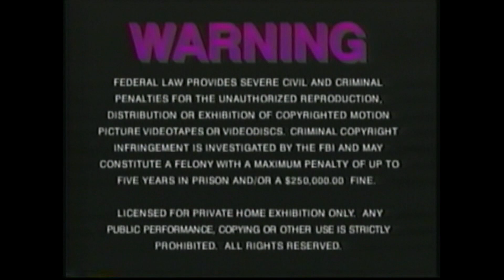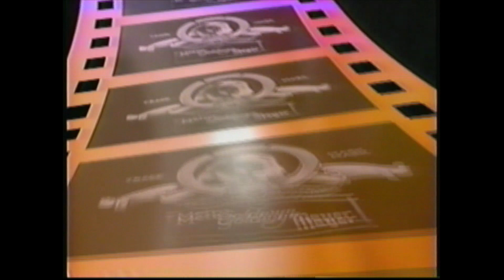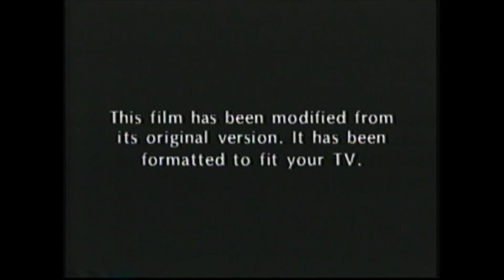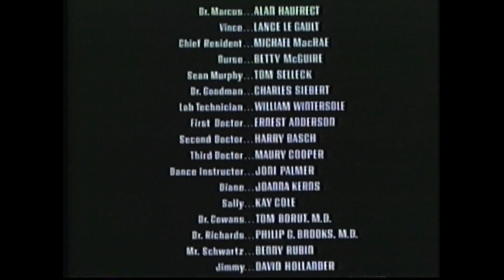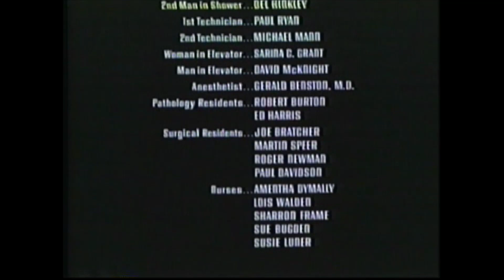Opening and Closing to Coma 1997 VHS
Here's the opening and closing to the 1997 VHS of "Coma."

Start:
1. Rainbow Scroll [1997 copyright]
2. Warning Screen
3. "Visit MGM/UA on the internet..."
4. MGM Contemporary Classics Preview
5. 1993 MGM/UA Home Video Logo
6. "This film has been modified..."
7. 1987 Turner Entertainment Logo [Rare variant]
8. 1957 Metro Goldwyn Mayer Logo
9. First Few Seconds of the Film

End:
1. Last Few Seconds of the Film
2. 1993 MGM/UA Home Video Logo [Closing variant]
3. 1987 Turner Entertainment Logo
4. Rainbow Scroll [1997 copyright]

Specifications of Tape:
-Print/press date:  06/20/97 [Canadian]
-Rated R.